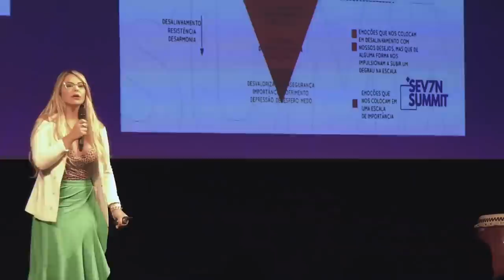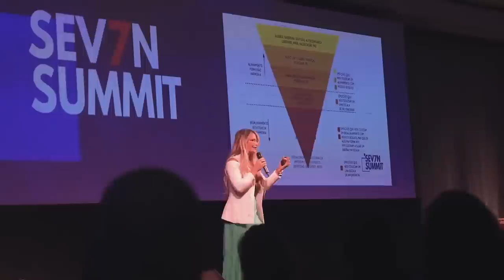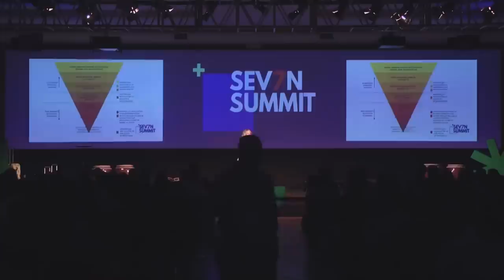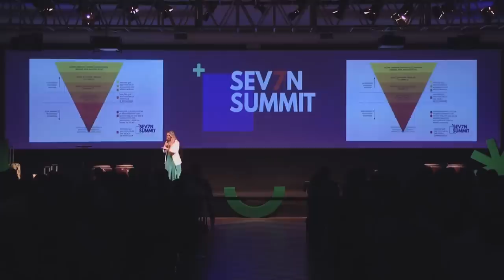Aprenda elevar sua Frequência | Energia + Informação = Manifestação